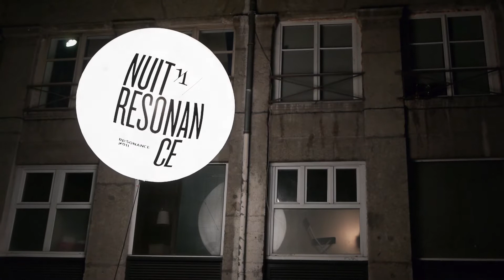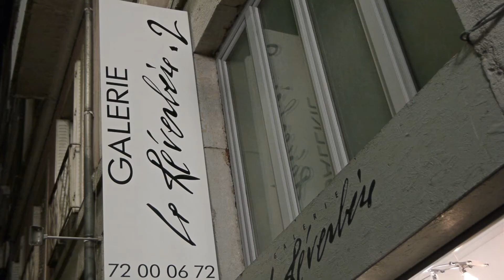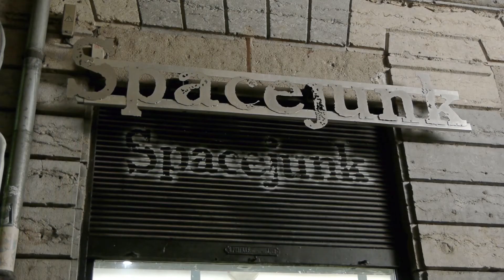2011 - La Nuit Résonance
40 LIEUX, DE LA PLACE DES TERREAUX AU PLATEAU DE LA CROIX-ROUSSE.
De septembre à décembre 2011, plus de 100 centres d'art, galeries, institutions et collectifs s'associent en Résonance à la Biennale de Lyon. À cette occasion, la Nuit Résonance, jeudi 24 novembre, propose de 18h à 23h un programme exceptionnel : bal place des Terreaux, nocturnes et vernissages, performances, concerts, dj sets...